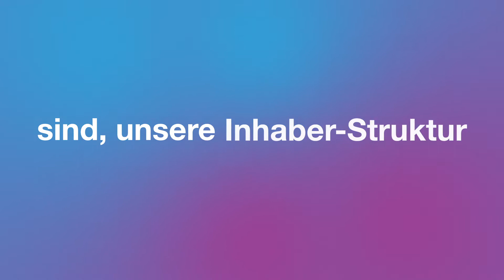Werden Sie im Jahr 2021 Teil unseres Teams!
Werden Sie Teil unseres Teams, entdecken Sie spannende Karrieremöglichkeiten und arbeiten Sie an innovativen Projekten. PM Group ist ein weltweit führendes Ingenieur-, Architektur-, Projektmanagement- und Baumanagementunternehmen, welches in Europa, Asien und den USA tätig ist.